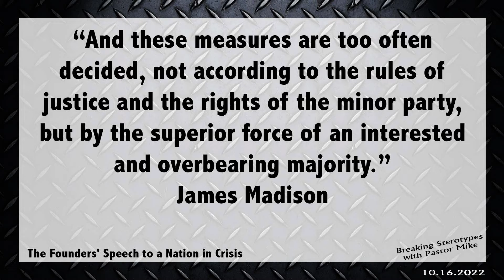10.16.2022 Breaking Stereotypes Daniel Webster & James Madison